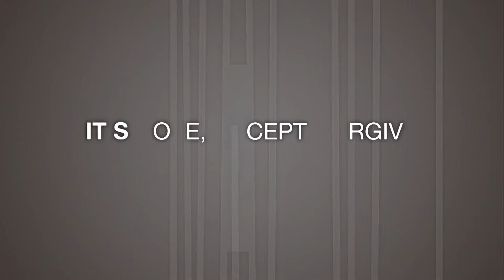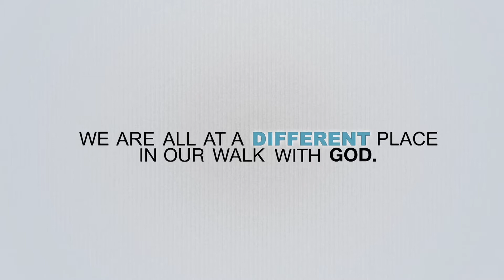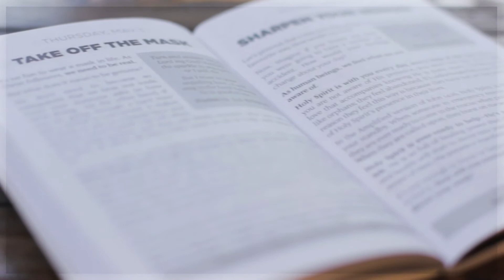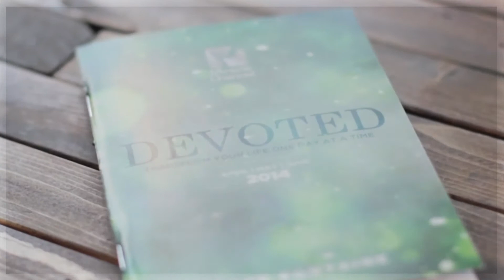Johnnie Moore | Defying Isis | Leon Fontaine | The Leon Show | Miracle Channel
Leon interviews world-renowned expert on the Middle East, Johnnie Moore, for an eye-opening discussion on the Christian genocide that is unfolding at the hands of extremist Islamic groups.